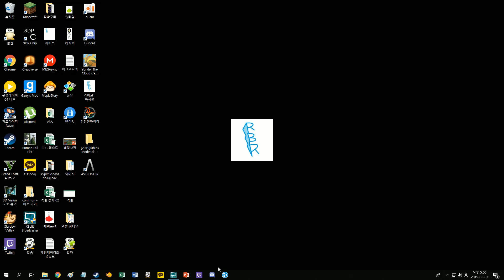리비르의 아스트로니어 #10 혼합물 매장량 엄청나네!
안녕하세요. 리비르 입니다.
아스트로니어 영상은 매일 11시 / 15시 / 19시에 업로드 됩니다.